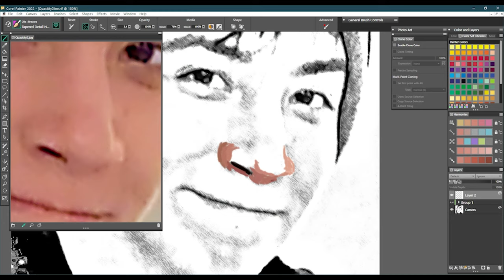Digital Painting Time-Lapse #80: Quackity, DreamSMP